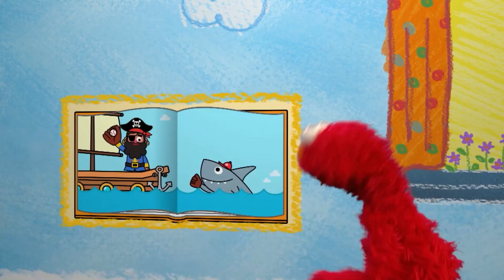Elmo's Wonderful World | Books | పుస్తకాలు చాలా విలువైనవి | Telugu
ఎల్మో అద్భుత ప్రపంచానికి స్వాగతం.. ఈ సారి మనం తెలుసుకుందాం పుస్తకాల గురించి.. పుస్తకాలు అంటే ఏమిటీ.. పుస్తకాలతో ఉపయోగాలు ఏంటీ.. పుస్తకాలు ఎన్ని రకాలుగా ఉంటాయి. ఇలా ఎన్నో ఆసక్తికర విషయాలను తెలుసుకోవాలంటే ఈ వీడియోను చూడాల్సిందే

You have arrived on the official YouTube page of Sesame Workshop - India, Telugu that's home to Elmo, Cookie Monster, Abby, Chamki, and many more furry friends from the longest Street in the world! Our list of curated videos promises to take you on a fun and adventurous ride furthering the joy of learning for the young ones.